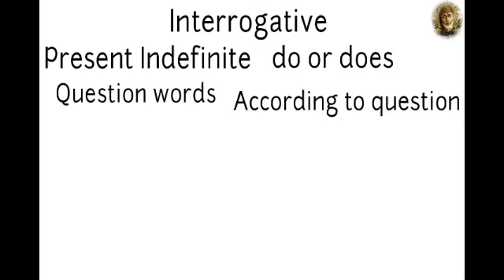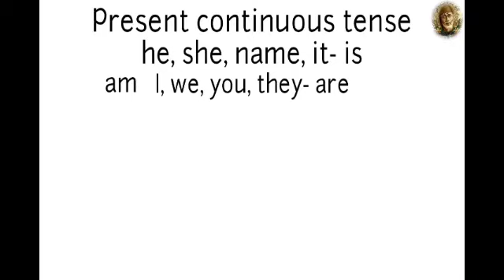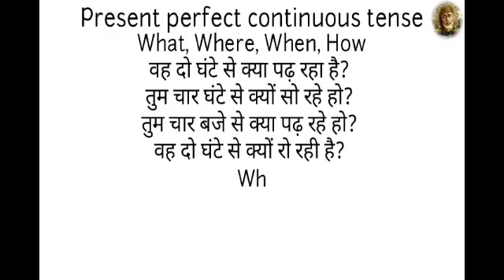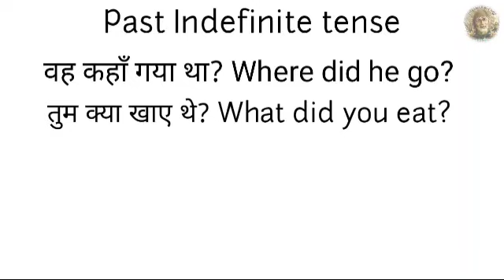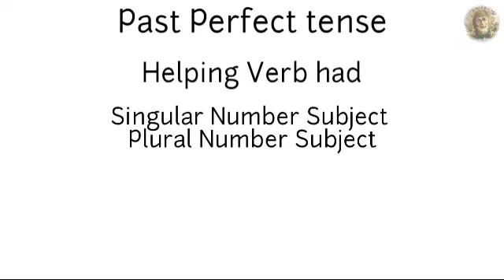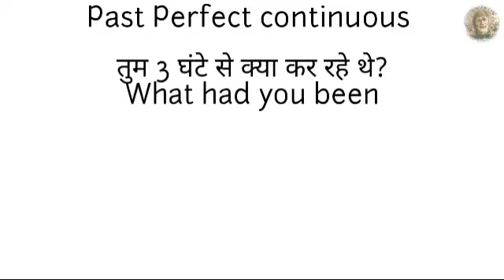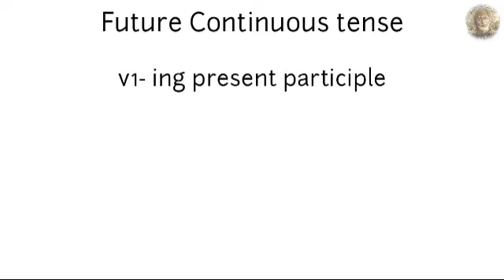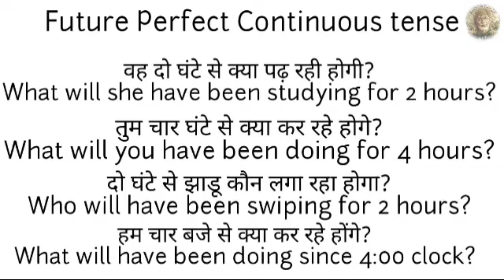All tense (Interrogative sentences) by Vandana Tiwari